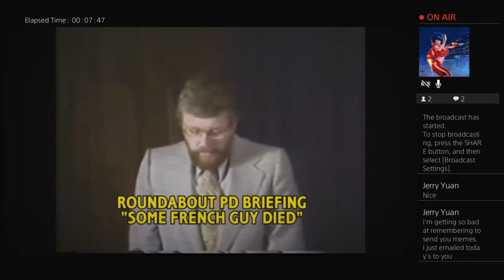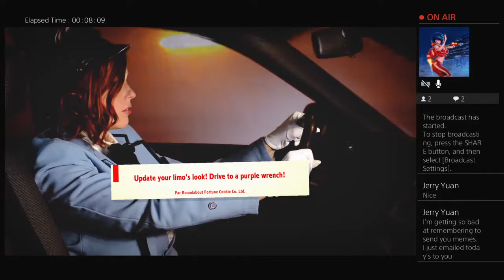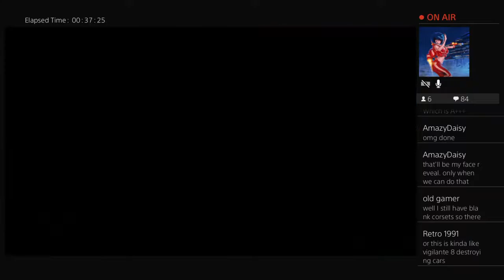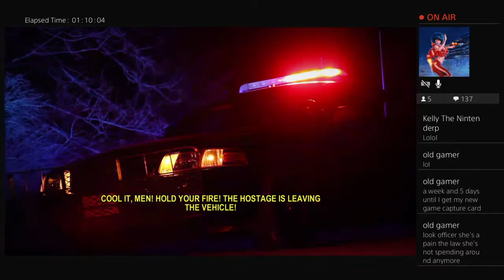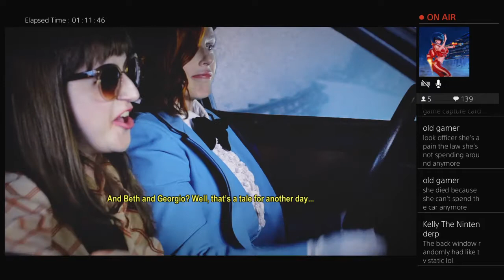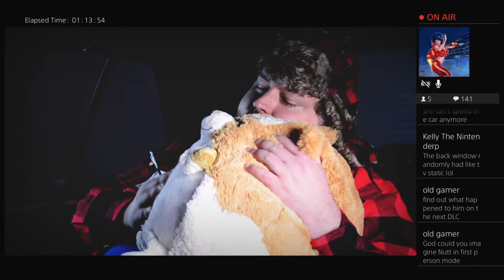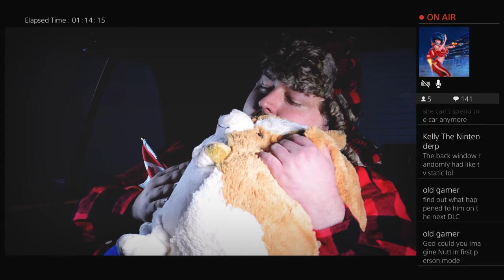Roundabout | Part 3 | a toast, to Thanksgiving drivers!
DRIVE SAFE THIS HOLIDAY BOYS AND GIRLS

for updates and stuff.

Use Twitch? We're there too!